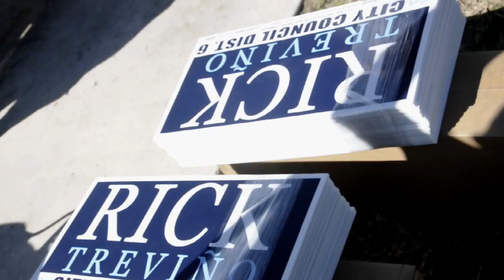Rick Treviño- Fighting for Working Families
Rick Treviño is running for San Antonio City Council in District 6. He is fighting for a living wage for all people in San Antonio and fighting to get big money out of local politics by pushing for publicly-funded elections. Rick wants to build power in communities by strengthing our schools, churches, HOAs, and Neighborhood Associations.

Go to rickfor6.com to learn more!
Together we can accomplish anything!